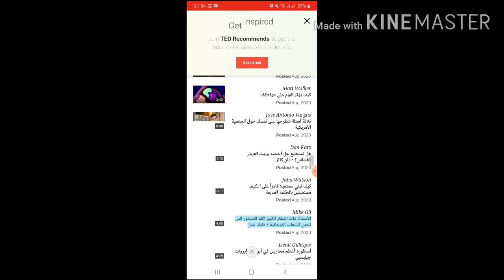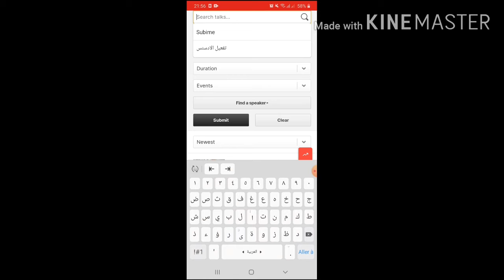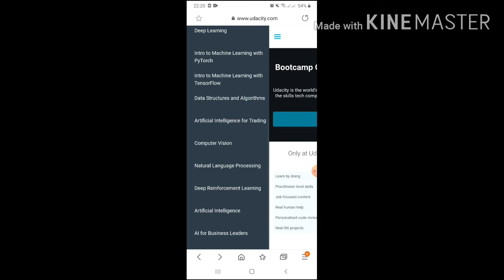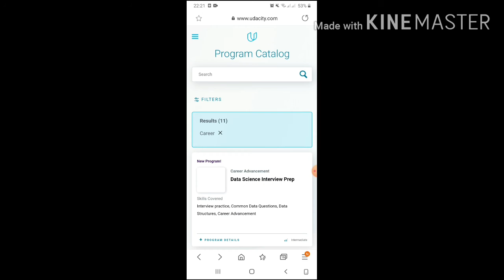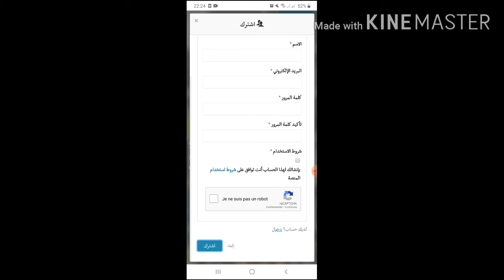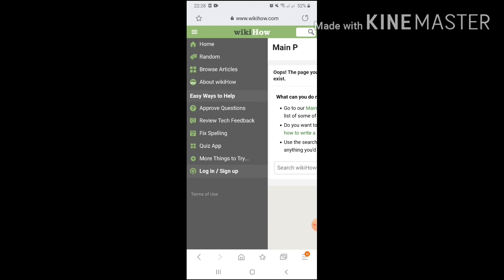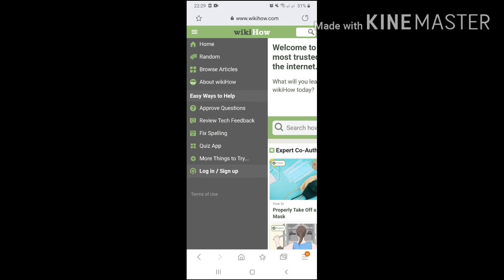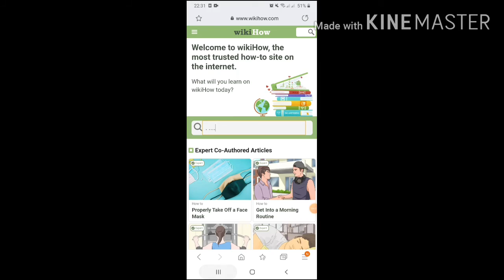🔴 5 مواقع عليك أن تدمنها أكثر من فيسبوك و انستغرام !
رابط👇موقع TED

رابط👇 موقع ويكي هاو wikihow